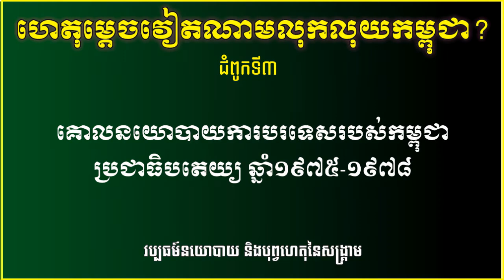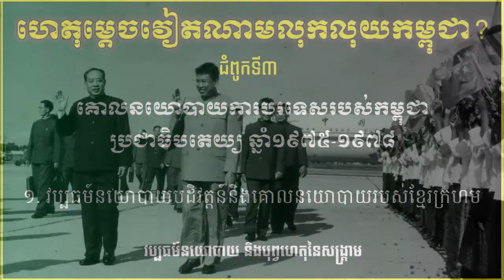វប្បធម៍នយោបាយបដិវត្តន៍និងគោលនយោបាយរបស់ខ្មែរក្រហម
-ចំនងជើងវីដេអូ៖វប្បធម៍នយោបាយបដិវត្តន៍និងគោលនយោបាយរបស់ខ្មែរក្រហម
-អធិប្បាយដោយ៖ ងឹម គឹមឆៃហ៊ាង
-ភ្លេងតន្ត្រី៖យូធូប
-រូបភាព៖Google Search
-កាត់តវីដេអូ៖ អង្គរប៉ុស្តិ៍I
-ទីតាំង៖ស្រុកជើងព្រៃ ខេត្តកំពង់ចាម
*សូមអភ័យទោសរាល់កំហុសឆ្គងដែលកើតមានឡើងដោយប្រការណាមួយ។
*សូមខមិនដោយពាក្យគួរសមនិងមនសិការខ្ពស់។
*រាល់មតិរិះគន់ក្នុងន័យស្ថាបនាអង្គរបុស្ត៍និងកែប្រែ។
*សូមអរគុណដល់ប្រិយមិត្រពីគ្រប់ទិសទី និងជូនពរមានសុខភាពល្អជាដរាប។
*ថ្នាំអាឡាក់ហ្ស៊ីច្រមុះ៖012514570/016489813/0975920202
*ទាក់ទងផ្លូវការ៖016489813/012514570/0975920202